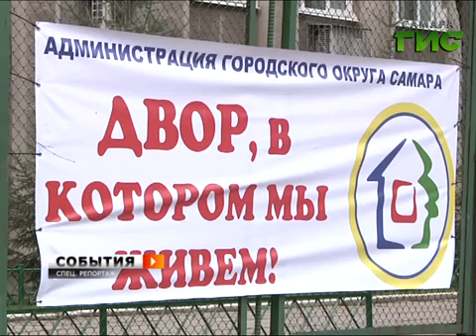Спецреп. «Двор, в котором мы живем»